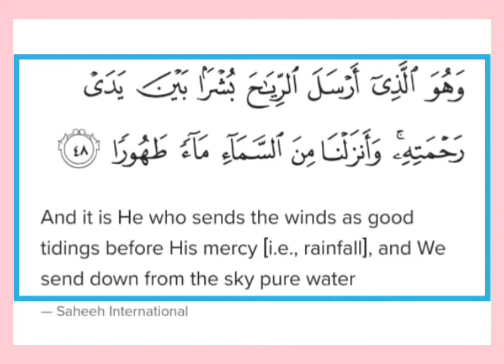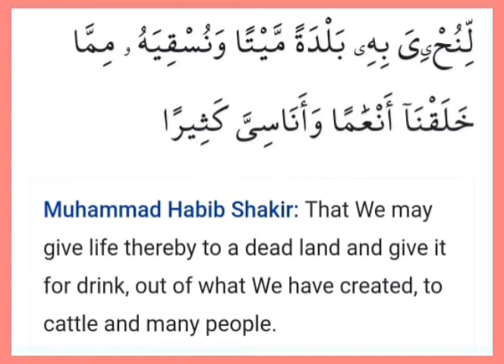June 29, 2022